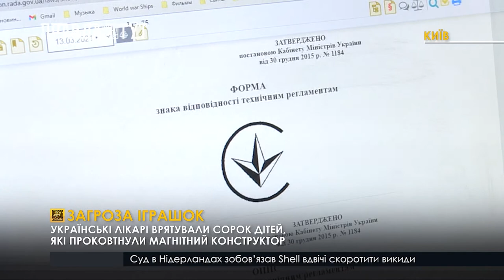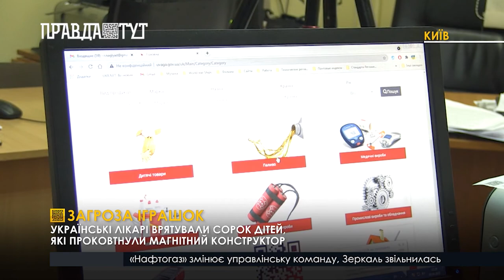Українські лікарі врятували сорок дітей, які проковтнули магнітний конструктор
Кожна друга іграшка в Україні не відповідає стандартам якості, кожна третя – містить шкідливі для здоров’я речовини. А є й ті, що взагалі смертельно небезпечні. Наприклад магнітні конструктори, що малеча тягне до рота. Від неїстівної забави київські хірурги за останні роки врятували сорок дітей.